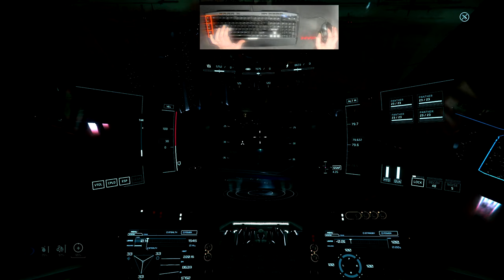UEE Navy Flight School FM 3.14 #3 Flight Basics